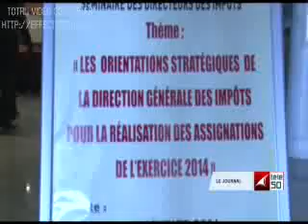JOURNAL TÉLÉ 50 SOIR 6 FEVRIER 2014